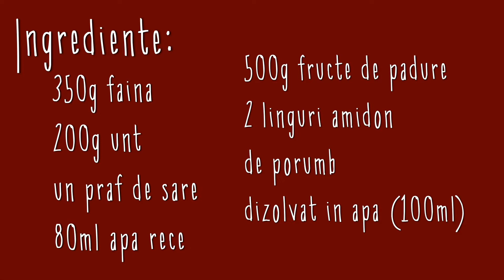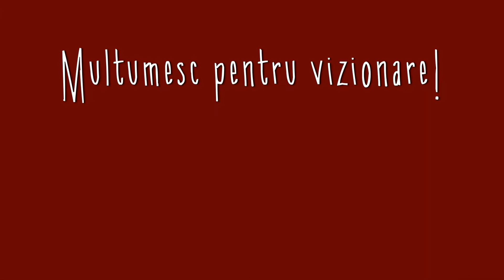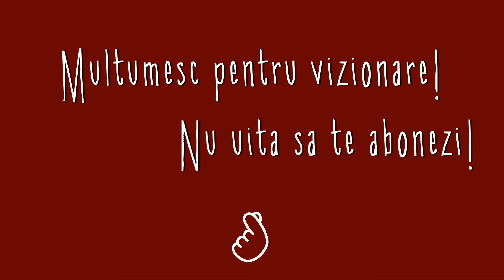Tarta cu fructe | PASSION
TARTA CU ZMEURA SI MURE
INGREDIENTE:

PENTRU BLAT:
350 GRAME FAINA
200 GRAME UNT
UN PRAF DE SARE
80 MILILITRI APA RECE

UMPLUTURA:
500 GRAME FRUCTE DE PADURE(ZMEURA,MURE) TRASE LA TIGAIE CU ZAHAR
2 LINGURI AMIDON DE PORUMB DI ZOLVAT IN 100 MILILITRI APA